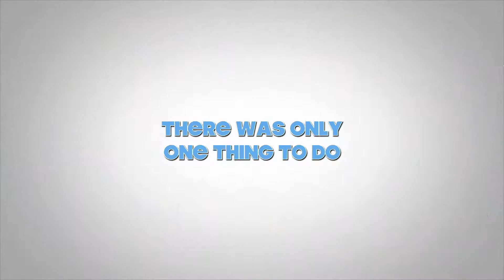Martin Family Florida Holiday 2016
An iMovie trailer from the 2016 trip to Florida